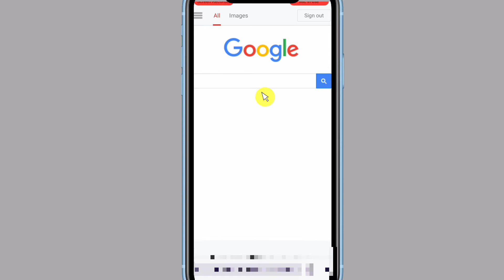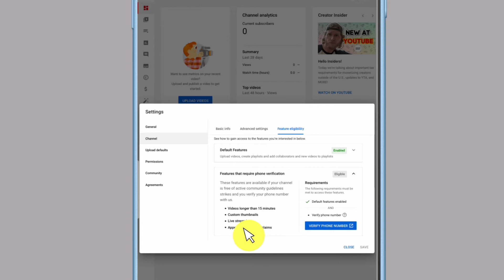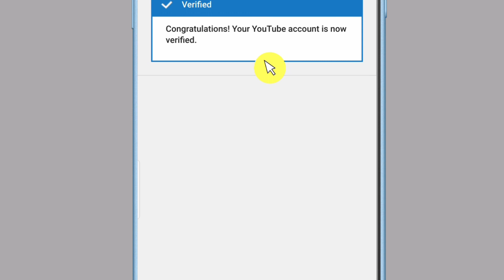How To Verify Youtube Channel In Mobile 2021 || Youtube Channel Kaise karin On Android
The Following Topic Covers In This Video:

1- Verify Youtube Channel In Mobile

2-  Youtube Channel Verification In Mobile in Hindi

3- Youtube Channel Verification In Mobile In Urdu

4- How To Verify Youtube Channel In Mobile 2021